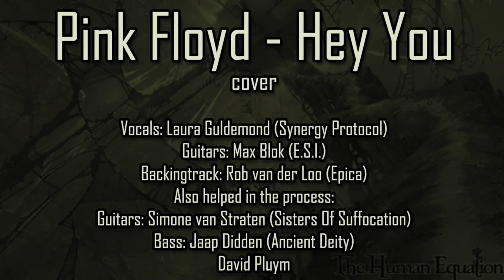Ayreon Epic Rock Choir Audition by Laura Guldemond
Yeah! I'm in! :D:D:D
Hi! The songs I chose to audition with are:
Ayreon - Realization
Pink Floyd - Hey You
Cheers!

Thanks to:
Rob van der Loo - Epica (Backingtrack)
David Pluym (Mix)
Max Blok - E.S.I. (Guitars)
Simone van Stratum - S.O.S.
Jaap Didden - Ancient Deity

The song you hear at the end fitted the credits nicely.
It's called Intergalactic Space Crusaders by Star One.